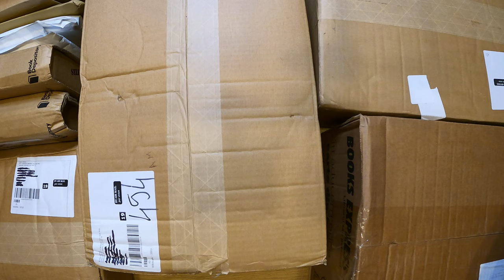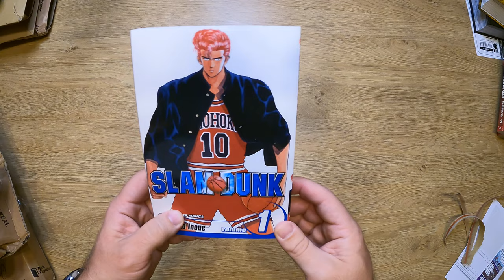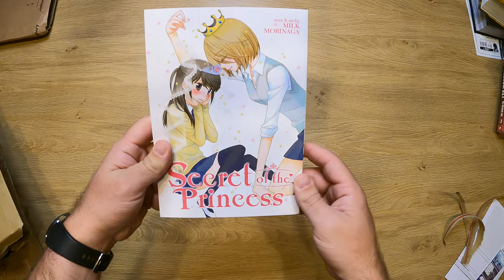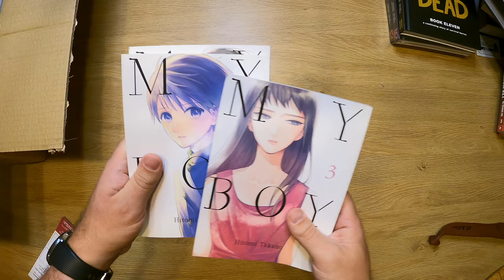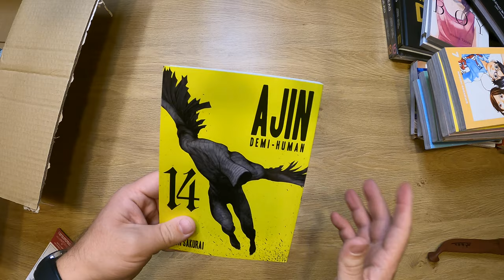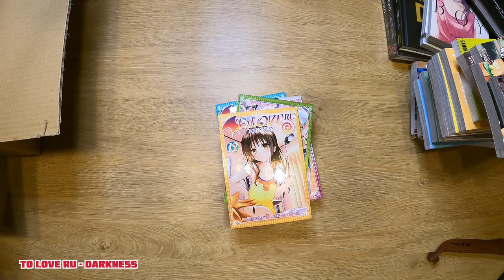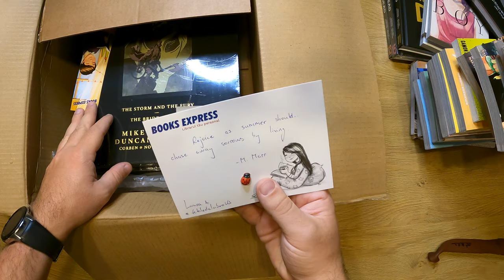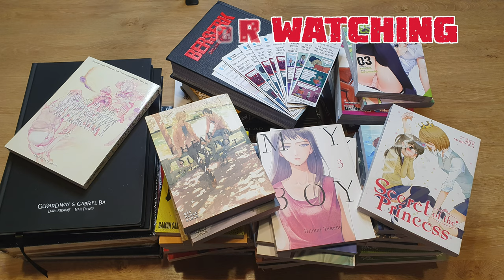Manga Haul - Sept '20 #2 - Assault Of The Boxes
Second part of my September haul was epic 🙌😍 I had so much stuff to unbox that I was hardly able to fit everything on the table and in the frame 🙈 I had a lot of fun with it and will have more while reading and stuff. Hope you'll like it 😋
PS: I guess this one is for the big manga hauls haters 👌😆 Have fun 😋